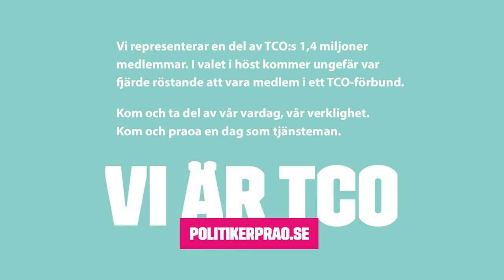På statligt uppdrag,i verk, bolag eller myndigheter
Britta Lejon är ordförande för Fackförundet ST som samlar 95 000 medlemmar på statligt uppdrag.